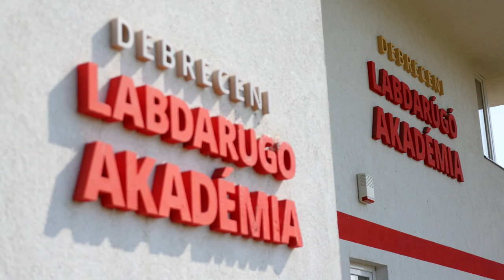Debreceni Labdarúgó Akadémia professzionális sportpályaápoló gépei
A Debreceni Labdarúgó  Akadémia az Agrolánc Kft.-től szerezte be első professzionális fűnyírógépét, mely beszerzéssel megindult az azóta is töretlen együttműködésük. Toro professzionális fűnyírókkal, Antonio Carraro kompakt trakotrakkal és Gianni Ferrari műfűápoló-gépekkel gonozzák a sportpályákat.